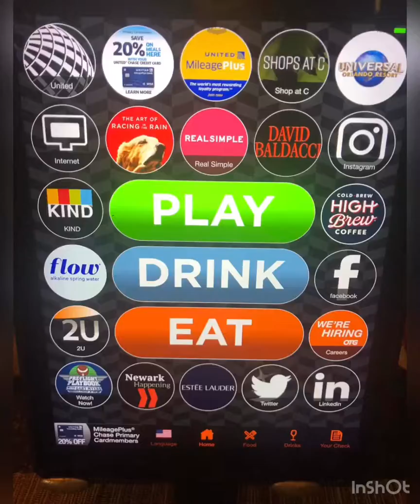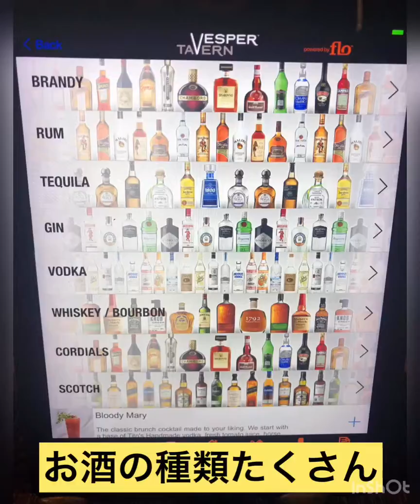ニューヨーク空港 乗り換え レストランは全部アイパットで注文‼︎ New York airport transit アメリカ America 57